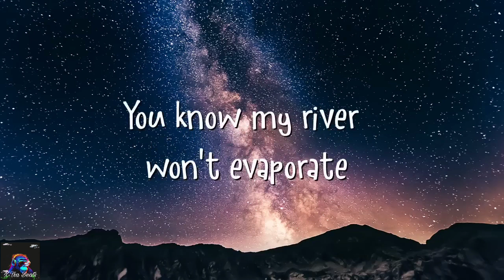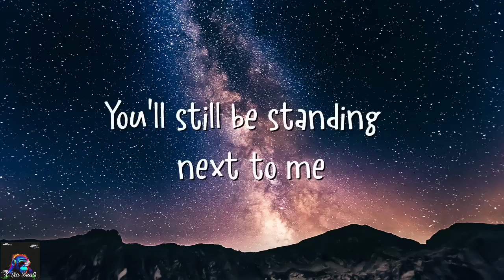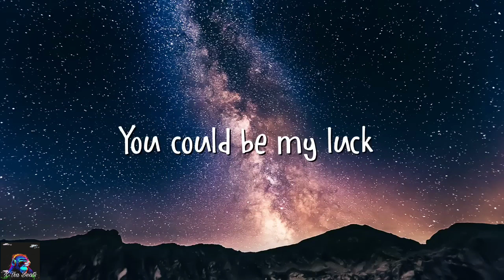SAFE AND SOUND- CAPITAL CITIES (LYRICS)